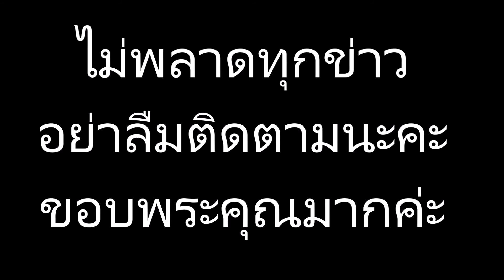“เอฟ”ระบายความในใจ ชีวิตไม่ได้สวยหรู ต้องสู้อยู่คนเดียว ลุยสร้างชื่อในต่างแดน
ข่าวดาราร้อนๆ ข่าวดาราล่าสุดวันนี้#“เอฟ”ระบายความในใจ ชีวิตไม่ได้สวยหรู ต้องสู้อยู่คนเดียว ลุยสร้างชื่อในต่างแดน